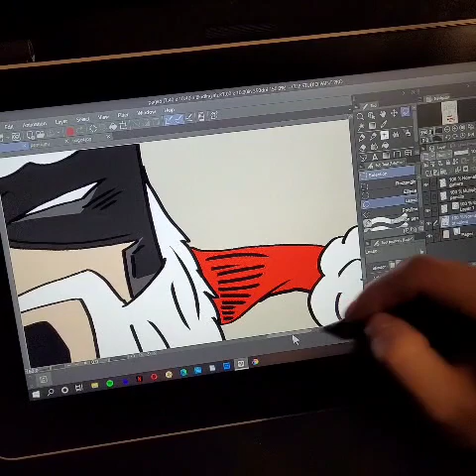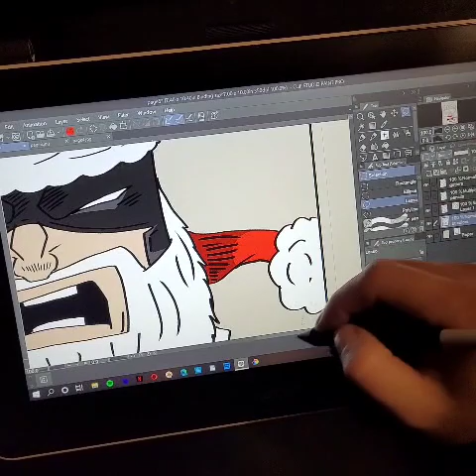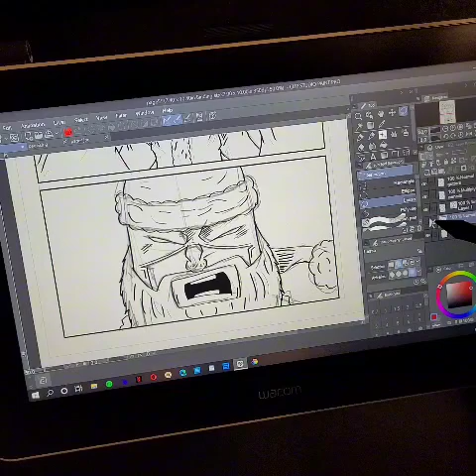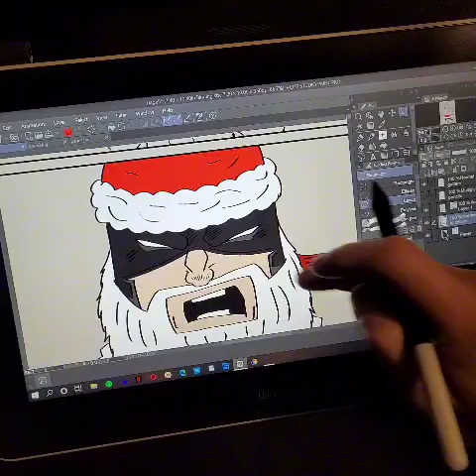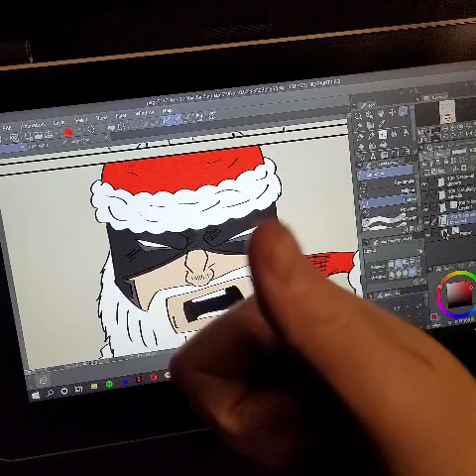November 13, 2023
A quick little chat for this Monday Morning Chat but some info thrown out there for you guys as well as a sneek peek into the new Christmas issue.

The song in this video is Hark The Hearld Angels Sing by Frank Sinatra.

You can pick up my books digitally and physically using the link above.  Your support is always greatly appreciated!